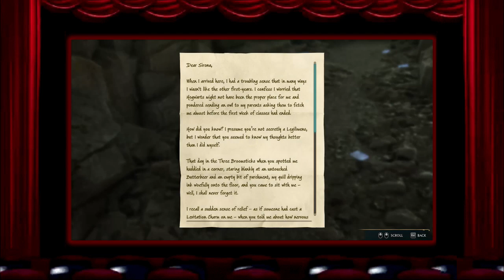Hogwarts Legacy: Part 19 - A Friend In Deed!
Welcome back Fam! Today we're gonna run some errands for the most controversial gal in town... our good friend (apparently) Sirona Ryan! Maybe we'll get a free Butter Beer out of the deal! 8)